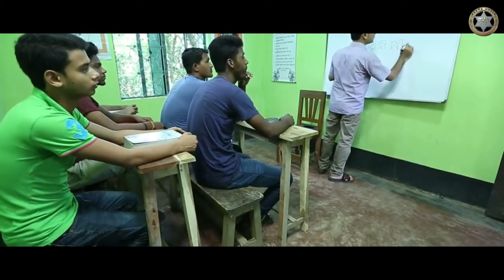দুলাভাই জিন্দাবাদ - ১০ পর্ব (২১-৩০)| আখম হাসান|ফজলুর রহমান বাবু|নিলয়|শশী|হাসির নাটক|বাংলা নাটক ২০২০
দুলাভাই জিন্দাবাদ ১০ পর্বের লিংক -

Presenting New Bangla Natok “Dulavai Zindabad”.
Casting: Akhomo Hasan, Fazlur Rahman Babu, Niloy Alamgir, Al Mansur, Sharmin Zoha Shoshi & Many more.
Directed by Minar Masud. Enjoy our all episode. Hope you will enjoy it.

Drama : Dulavai Zindabad
Episode : 21-30
Director : Shahin Sarkar
Cast : Al Mansur, Fazlur Rahman Babu, A K M Hasan, Niloy Alamgir, Sharmin Zoha Shoshi, Meherun Nisa, Monira Mithu, Tarik Shapan, Amin Azad, Sharif Khan Dilu, Tadra Srabon, Shelly Ahsan, Shamim Ahmed, Siraj Uddin (Bank), Faizur Milton, Adhora Zahan, Shishir Rahman, Oishi & Many More.
Creative Director : Minar Masud
DOP : Hasanuzzaman Razib
Edit : Mizan Sarkar
Onair : Desh TV

A Drama World Production.

⚠️ Warning ⚠️